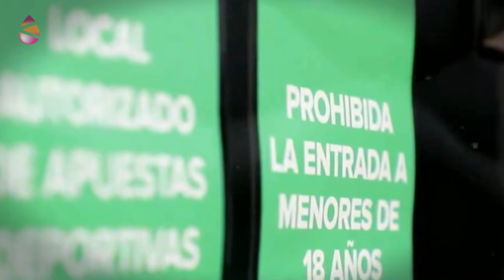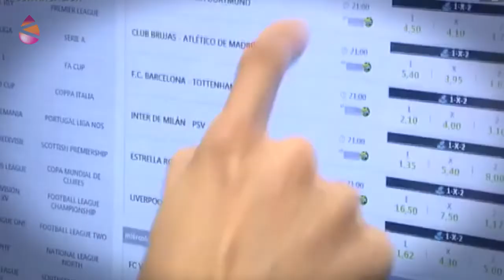Ojo con los Medios - Los medios apuestan… al negocio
Un informativo de televisión nos habla de la “ludopatía” en el Estado español, que afecta a personas cada vez más jóvenes. Minutos después, en ese mismo canal, vemos un anuncio de apuestas deportivas...
Es el negocio de los medios a costa de una lacra social.